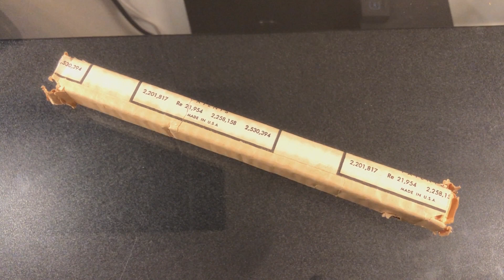Vintage Champion (Sylvania) F6T5/D Daylight Fluorescent Lamp - Overview and Test - rapidstart_12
In this video, we take a look at a 1964 Champion-branded Sylvania F6T5 daylight fluorescent. It's a very well-made lamp with lots of mercury and a great color. It features the shiny, undersized end caps that were common on T5 fluorescent lamps of this era. The lamp features a halophosphate daylight phosphor coating. While halophosphates generally don't have fantastic color, daylight isn't that bad, in fact, I prefer it to tri-phosphor 865, which tends to have an awful greenish tint. The CRI is around 75, which is perfectly acceptable for many applications. Overall, a cool old lamp with great light and physical quality.

Light Bulb Specs:
Model: F6T5/D
Brand: Champion (Manufactured by GTE Sylvania)
Shape: T5
Technology: Fluorescent
Watts: 6w
Color: Daylight (Halophosphate)
Color Temperature: 6500K
CRI: 75
Lumen Output: 240
Base Type: G5 Miniature Bi-Pin
Application: Under-cabinet lighting, lanterns, other applications requiring a short, thin lamp
Date of Manufacture: October 1964